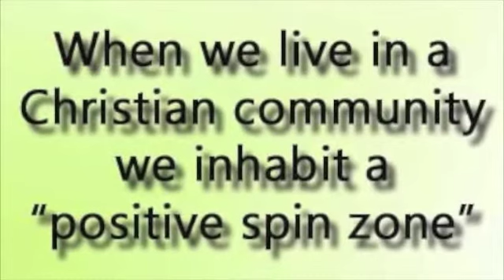Thoughts from St. Eugene de Mazenod with Insights from Fr. George Knab, OMI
In this week's video, Fr. George Knab, OMI reflects on the words of St. Eugene de Mazenod.